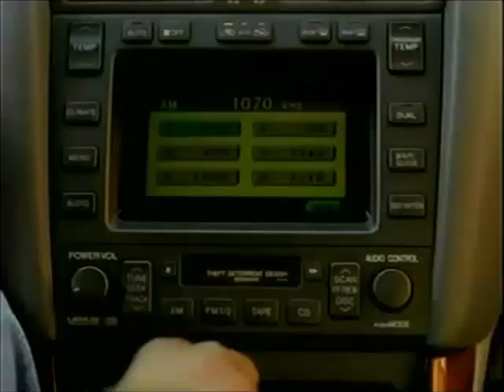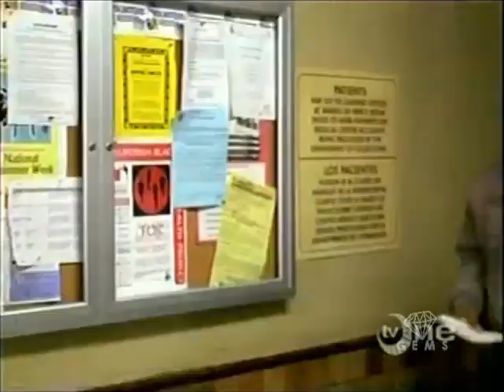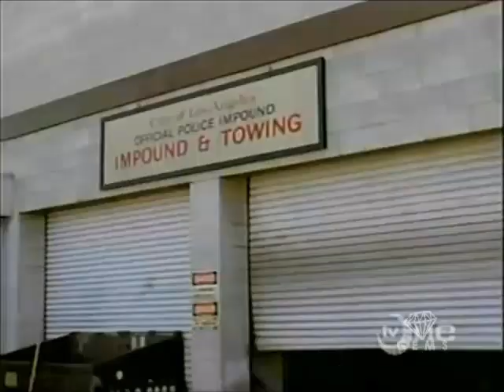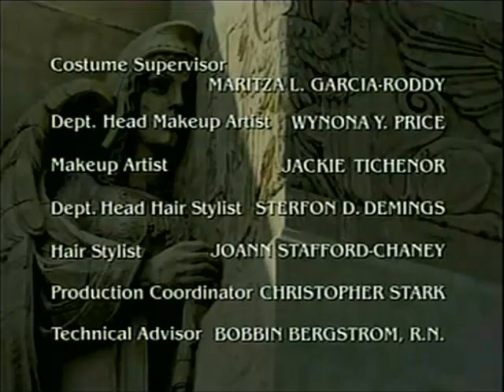City of Angels - Assume the Position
(2000) A white police officer physically and verbally abuses Dr. Turner during a traffic stop; Dr. Price and Ron Harris argue over how to spend a grant from the city.